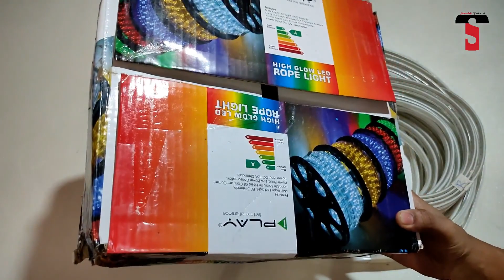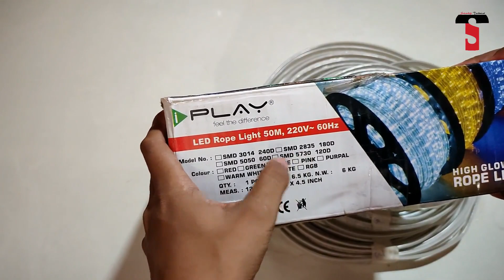सबसे Best Rope Light False Celling के लिए | Unboxing & Light Demo | Rope Light Strip SMD 5730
My GEARS -

2. MIC
3. CAMERA
4. TRIPOD
5. MOBILE HOLDER
6. VLOG GORILLA POD
8. GREEN SCREEN